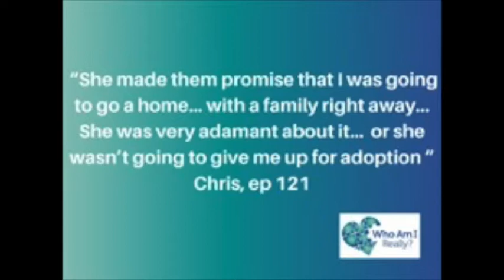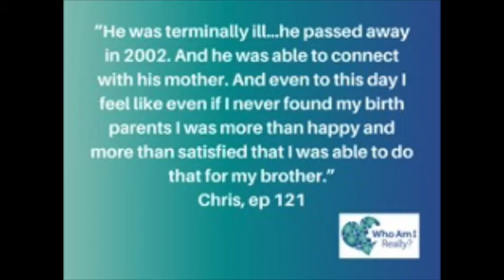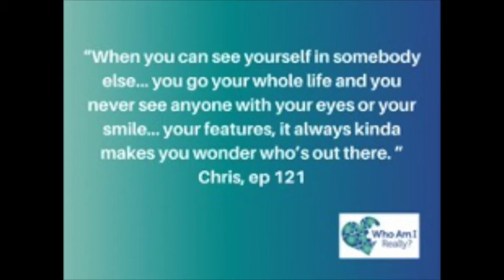121 - Somebody's Always Been Watching Over Me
Chris lives in Northern California outside of San Francisco. He shares how he selflessly discovered his adopted brother’s birth mother just in time for them to meet. Chris said he was thankful that at least one of the two brothers had completed their search. When Chris told his parents he launched his own search it created animosity between them that they’ve worked hard to get over. After finding a birth mother match through DNA testing, Chris has connected with a loving family that has wondered about him for years. This is Chris’s journey.

Recorded on my son, Seth’s, 12th birthday, January 16, 2020!

*Who Am I Really - An Adoptee Memoir, by Damon Davis